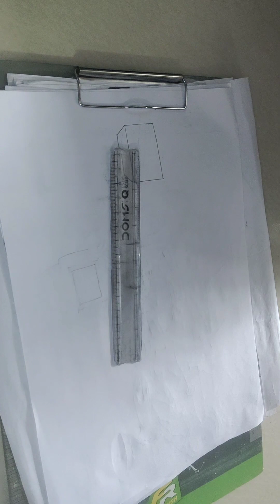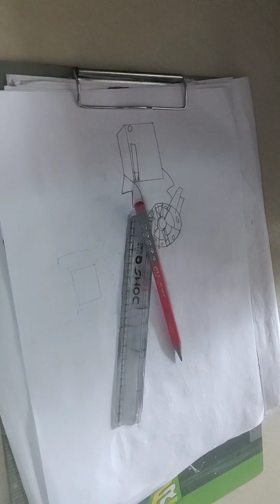How To Draw Mecha XBOX Man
The video I filmed how to draw Mecha XBOX Man toxis gas part